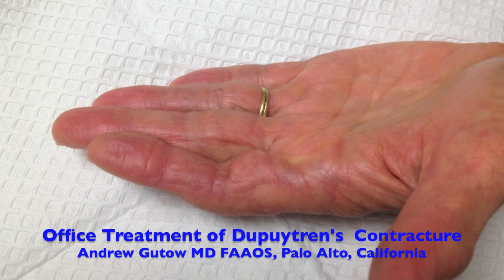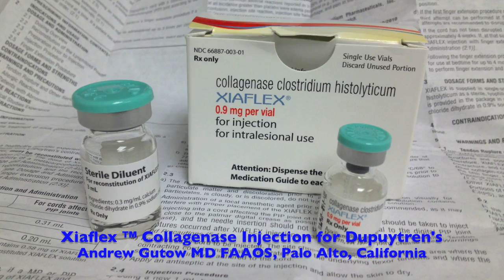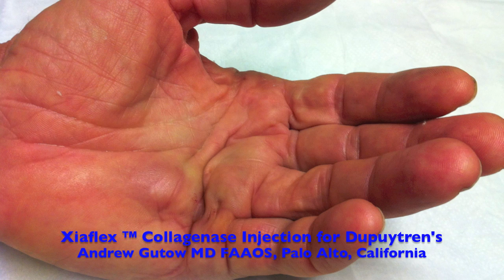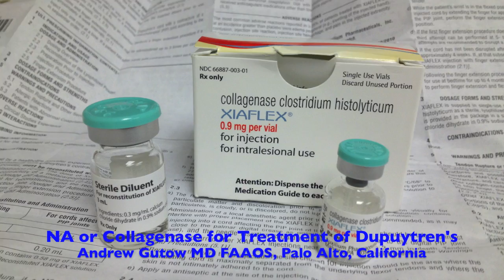Office Treatment of Dupuytren's Contracture Needle Aponeurotomy and Xiaflex Injection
A Hand Surgeon provides a review of office treatment of Dupuytren's Contracture with both Needle Aponeurotomy and Xiaflex (Clostridium Histolyticum) Injection